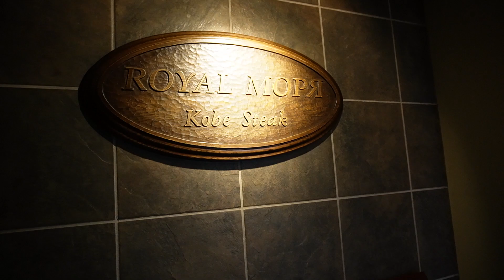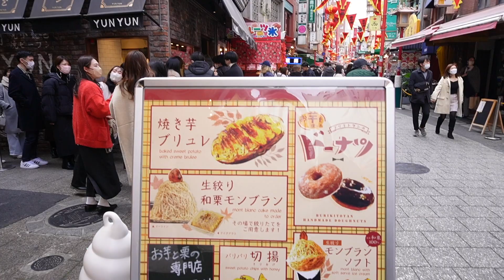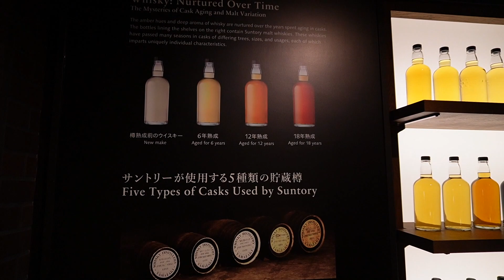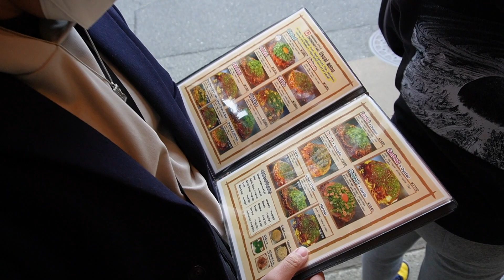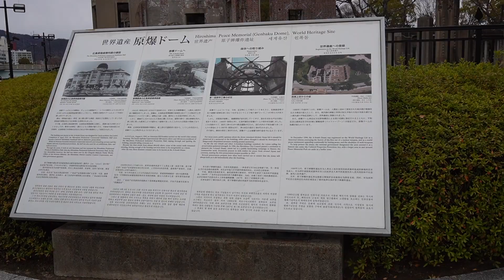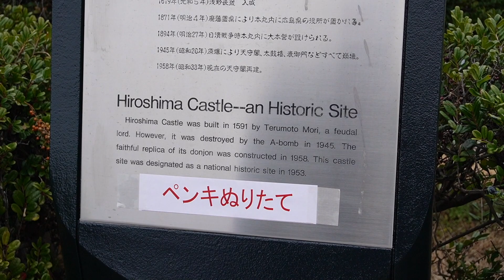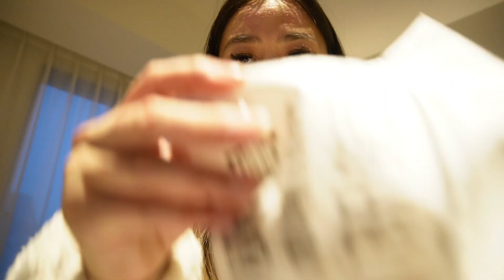Days in Japan | Eating Kobe beef at Kobe, Visited the historic sites at Hiroshima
Our last day at Osaka, we visited Kobe (only approx. 20 minutes from Osaka) to try their famous Kobe beef steak restaurants. We came during a busy time as it was the day before Chinese New Year, Kobe is also home to a large Chinatown district.

We then made the 4 hour journey to Hiroshima, to see the historic sites of the Hiroshima Bombing. We were really tired from the travel and thought to have a night in and there was definitely no regrets there as it started raining that night as well.

Next up we head to Nagoya ☺️